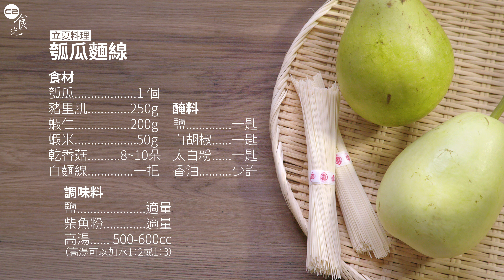【立夏】瓠瓜麵線｜C2食光｜節氣料理食譜｜4K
俗話說「立夏補老父」，出嫁的女兒要在立夏時準備特定食物(說法不一，有豬腳胡瓜料理 、瓠瓜炒麵、甜麵條等版本) 帶回娘家替父親進行涼補，表示一種孝思。

食材：
瓠瓜 1個
豬里肌 250g
蝦仁 200g
蝦米 50g
乾香菇 8~10朵
白麵線一把

醃料
鹽 一匙
白胡椒 一匙
太白粉 一匙
香油 少許

調味料
鹽 適量
柴魚粉 適量
高湯 500~600cc（高湯加水1：2 或1:3)

步驟：
1.蝦仁跟猪里肌先抓醃（鹽，白胡椒，太白粉，香油)後川燙備用
2.高湯加水（約1:2)
3.乾香菇泡軟切絲
4.先放入蝦米跟香菇炒香，再倒入高湯煮滾，放入瓢瓜絲，蝦仁猪肉。最後放入麵線，加一點鹽及柴魚粉高味就可以了。